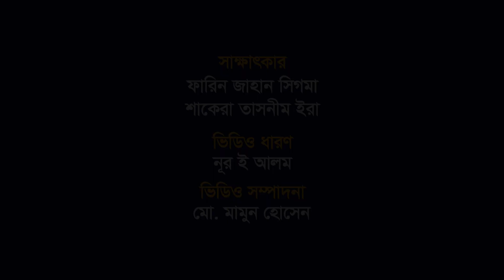চিকিৎসা ক্ষেত্রে স্বচ্ছতা ও জবাবদিহিতা খুবই জরুরি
সর্বপ্রথম ক্যান্সার রেজিস্টার তৈরি করা দরকার। যাতে কোন ক্যান্সারের কী পরিমাণ রোগী রয়েছে তা জানা যায়। এছাড়া সঠিক রোগ নির্ণয়ের জন্য ডায়াগনস্টিক ব্যবস্থা উন্নত করা প্রয়োজন। কারণ ক্যান্সার ডায়াগনোসিসের জন্য কিছু মলিকুলার টেস্ট রয়েছে, যা খুবই ব্যয়বহুল। তাই বিভাগীয় শহরগুলোয় সরকারি ও বেসরকারিভাবে আমরা যেন এ সুযোগ তৈরি করতে পারি সে চেষ্টা অব্যাহত রাখতে হবে।